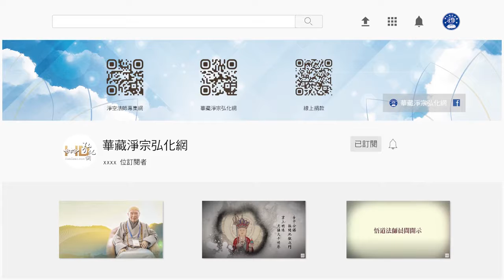法音普薰集（粵語配音） 366十法界眾生從何處回頭？